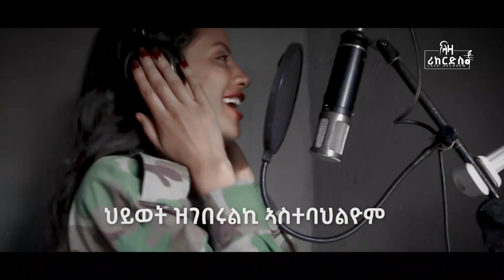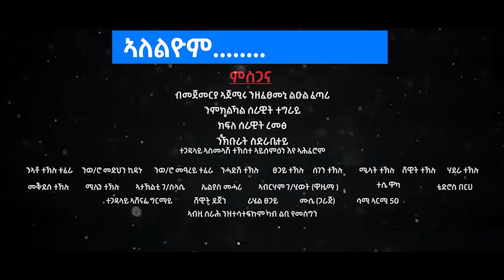ኣለልዮም - ኣሌክስ ተኽሉ - ሓድሽ ደርፊ ትግርኛ ደርፊ - Alex Teklu - New Tigrigna Music